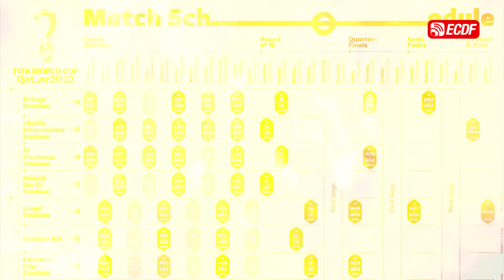🇪🇨 ¡ECUADOR SÍ JUGARÁ PARTIDO INAUGURAL DEL MUNDIAL!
‘Tri’ ante Qatar será en el estadio Al Bayt a las 11h00.